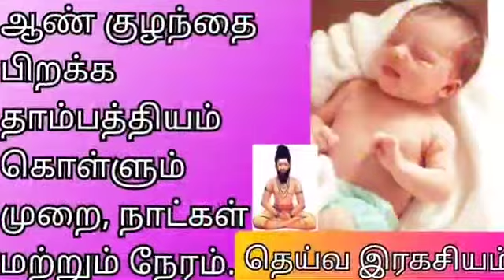கர்ப்பிணி பெண்கள் செய்ய கூடாத தவறுகள் / Things to Avoid During Pregnancy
இன்றைய பதிவில் கர்ப்பிணி பெண்கள் செய்ய கூடாத தவறுகள் பற்றி தெளிவாகவும் விரிவாகவும் கூறியுள்ளேன்.இந்த வீடியோ பதிவு தங்களுக்கு மிகவும் பயனுள்ளதாக இருப்பதால் பார்த்து பயன் பெறுமாறு அன்புடன் கேட்டுக்கொள்கிறேன் .ஆரோக்கியமான அதிர்ஷ்டமான குழந்தை பெற்று எடுக்க எல்லாம் வல்ல இறைவனை நானும் மனதார வேண்டி என்னுடைய பிரார்த்தனைகளையும் உங்களுக்கு சமர்ப்பிக்கிறேன். வாழ்க வளமுடன். மனம் இருந்தால் மார்க்கம் உண்டு

Other my Important videos

Tips for Weight loss and reduce belly fat naturally || உடல் எடை மற்றும் தொப்பை குறைக்க ஈஸியான டிப்ஸ்

Let me know if you have any feedback or suggestion regarding this video
just drop me a note in comment Box.

Your reply would be greatly appreciated. I look forward to hearing from you as soon as possible.

Mano Healthy Talks